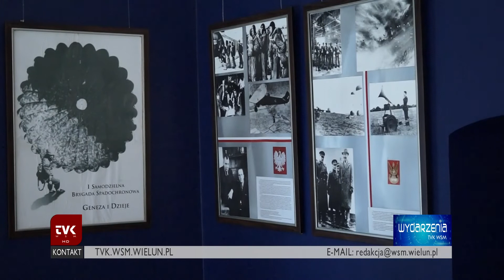TVK Wieluń - brygada spadochronowa (wystawa)